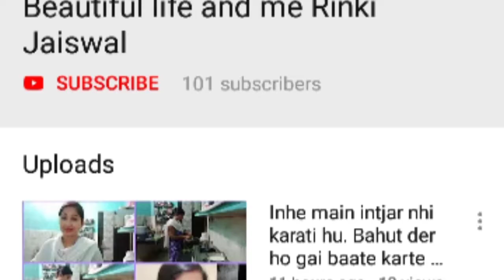Operation kyu huaa.ar ab main thik hu.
Hi
Friends